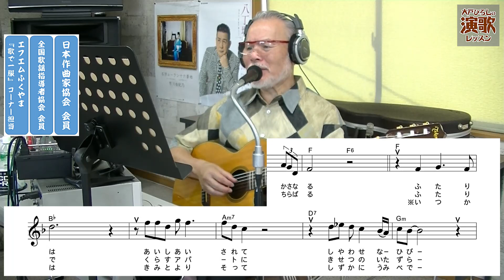『カサブランカ浪漫』 中条きよし 【大戸ひろしのKARAOKEレッスン】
これがシングル47枚目のベテラン歌手、そして俳優としても
超一流、更に今夏にはマサカの代議士へと、また大変身！
中条さんには、｢不可能」の文字は無いようですね？